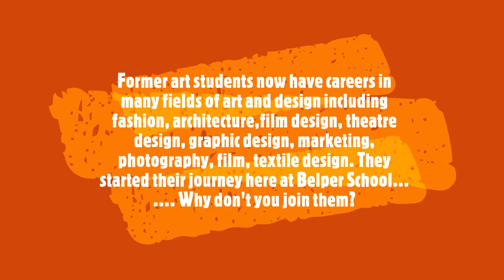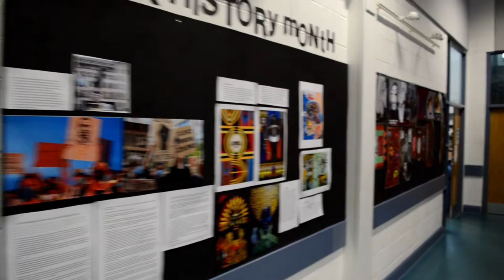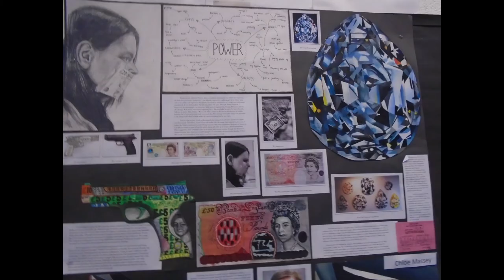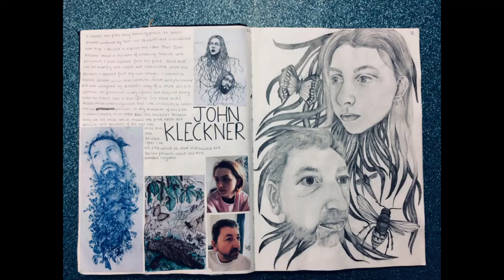Virtual tour of Art for 6th Form students